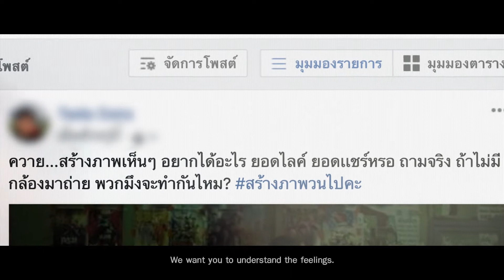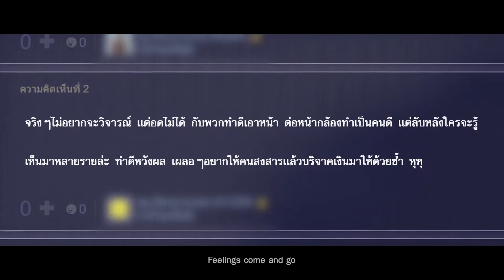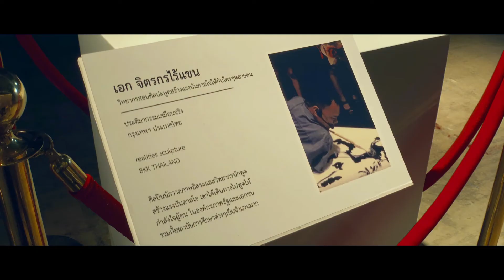หัวใจใหญ่กว่าความรู้สึก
Title : หัวใจใหญ่กว่าความรู้สึก
Production House : Who Shoots